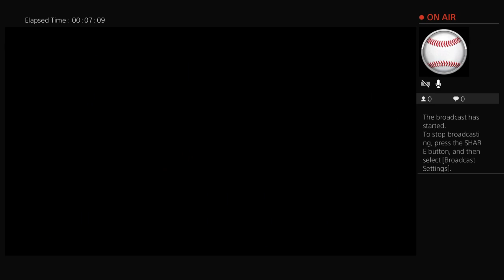Episode #20 of justin smoak jr